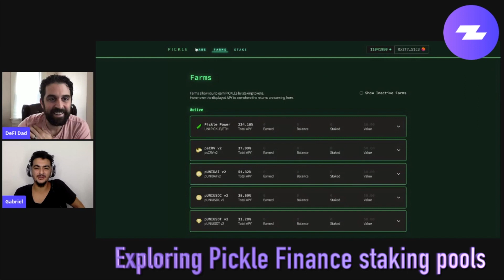Yield TV - Ep 14 Highlights with Special Guest Gabriel Haines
Join us for highlights of Episode 14 with special guest, DeFi YouTuber, Gabriel Haines.

⚡ Yield TV livestreams at 12 pm EST weekdays!